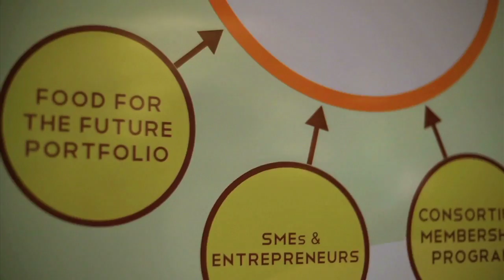Rural Futures: Up to Speed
From the initial idea to present day vision, this video will walk you through the on-going journey of the Rural Futures Institute.